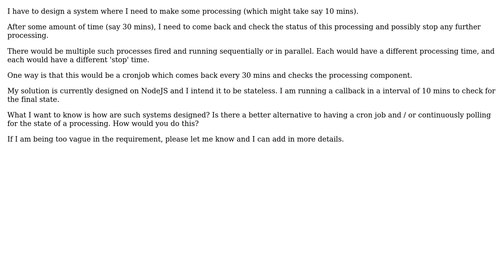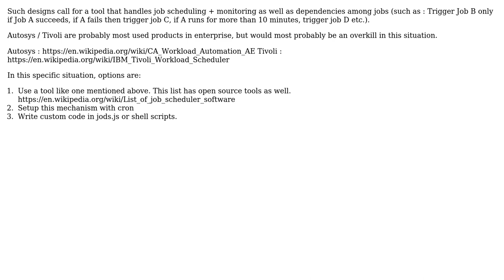Software Engineering: How to to design a cronjob-like requirement?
With thanks & praise to God, and with thanks to the many people who have made this project possible! | Content (except music & images) licensed under CC BY-SA | Music | Images & others | With thanks to user Shamit Verma user ksprashu user Bart van Ingen Schenau and the Stack Exchange Network Trademarks are property of their respective owners. You are responsible for your own actions.